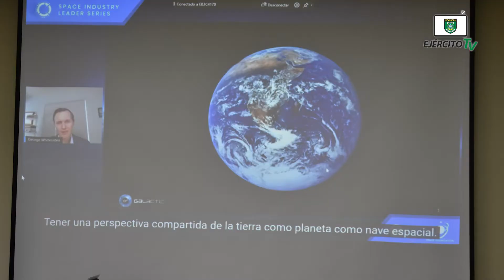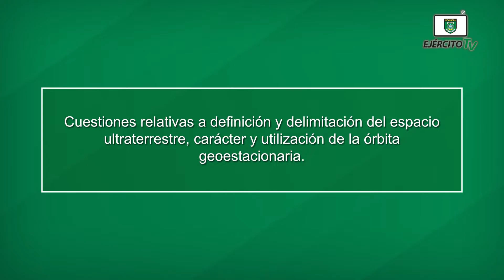Reunión Virtual de Consultas Oficiosas Programadas sobre Recursos Espaciales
En el período del 31 de mayo al 11 de junio de 2021, se participó en la “Reunión Virtual de Consultas Oficiosas Programadas sobre Recursos Espaciales”, desarrollada por la Oficina de las Naciones Unidas para Asuntos del Espacio Ultraterrestre.